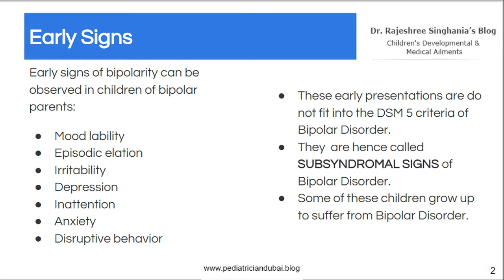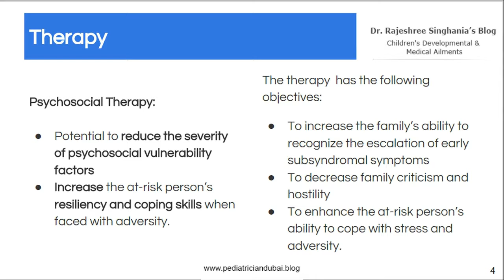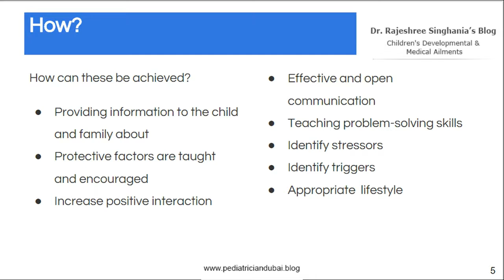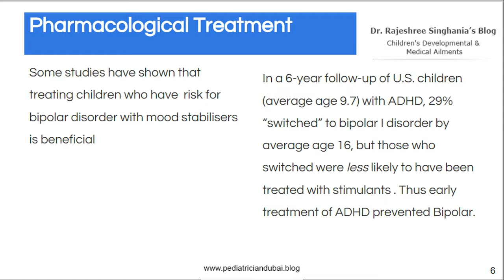Dealing With Bipolar Child Dubai | Psychosocial Treatment & Medication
Dealing With Bipolar Child Dubai | Psychosocial Treatment & Medication Can Ensure That Genetics Isn’t Destiny

Dealing with bipolar child Dubai: Prevention and early intervention are key. Learn the early signs and the different treatments